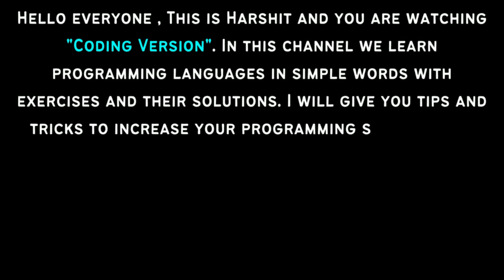Introduction to channel | What we do in our channel | All about our channel | Trailer of my channel